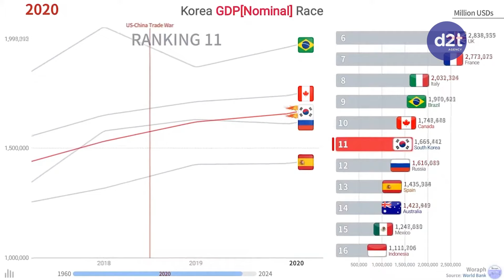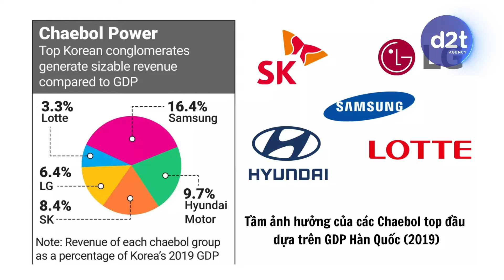NHỮNG GIA TỘC THỐNG TRỊ NỀN KINH TẾ HÀN QUỐC